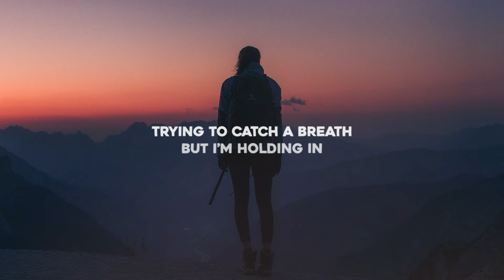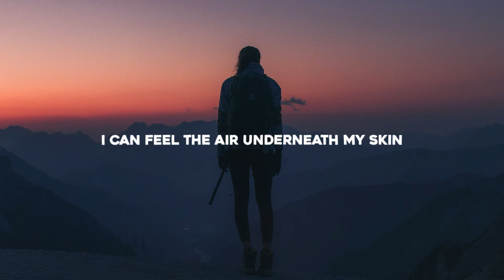MVCA & Avi Snow - Stay (Forever) [Lyrics]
Lyrics for "MVCA & Avi Snow - Stay (Forever)"

Looking up and down
All I See
Purple thunder clouds
Playing symphonies

We could be like water
Shifting shapes far off the ground
There's something in the way of falling

I can feel the air underneath my skin
Trying to catch a breath but I’m holding in
We could stay forever in this golden thrill but
What's the point of time when its standing still (when it’s standing still)
(standing still)
(we could stay forever)
(when it’s standing still)

What's the point of time when its standing still
Standing still